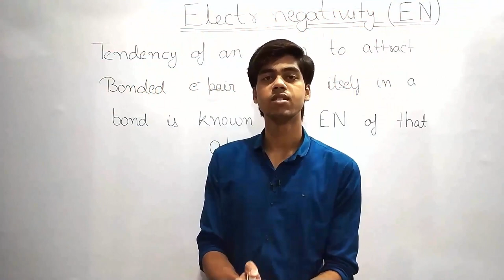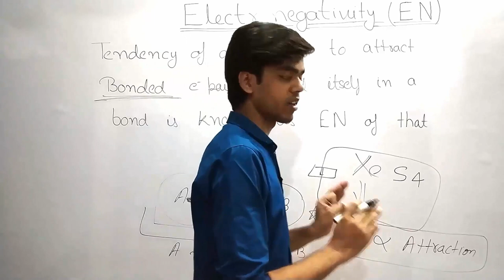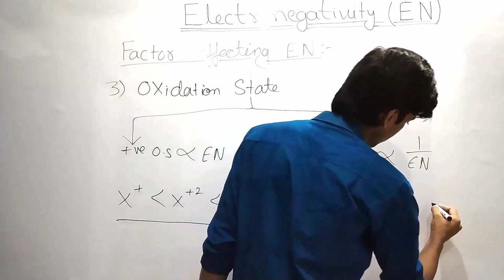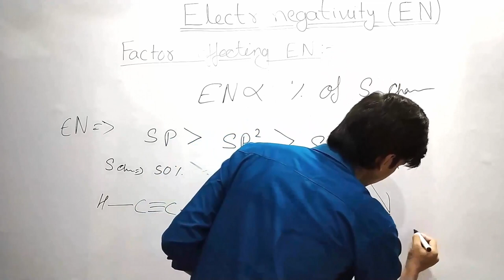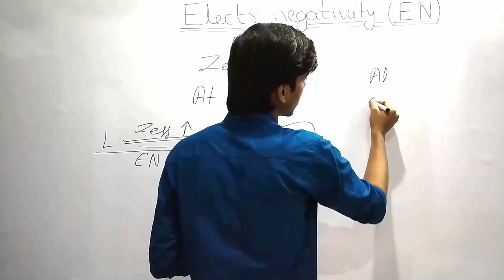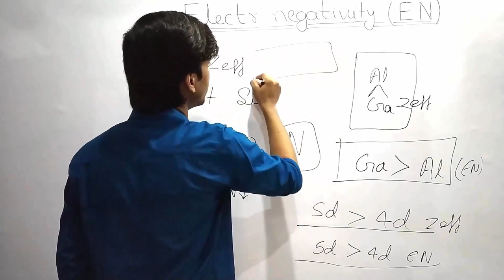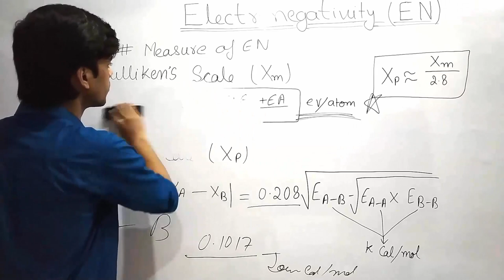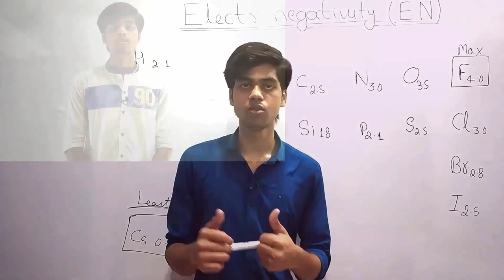Electronegativity | Periodic Table for JEE Mains And Advance/NEET/CBSE (Lecture-16)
This is 16th Lecture of Periodic Table  (Inorganic chemistry)
Easy and best trick to learn concept of Electronegativity and its order in Periodic Table.